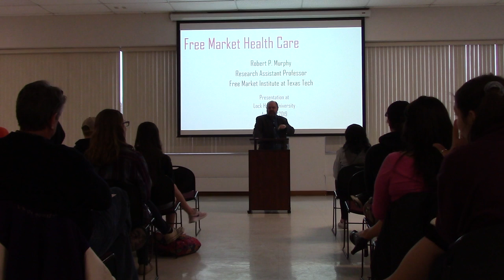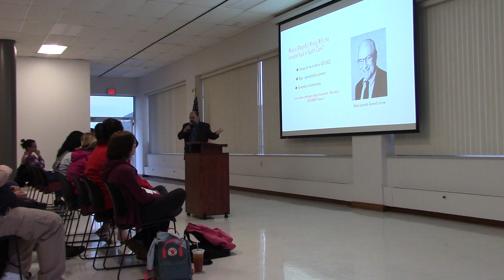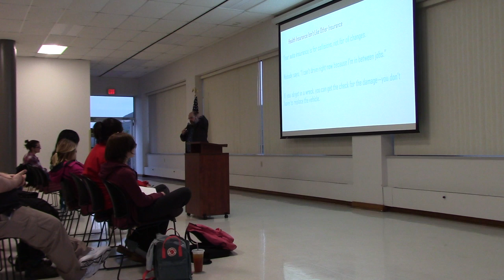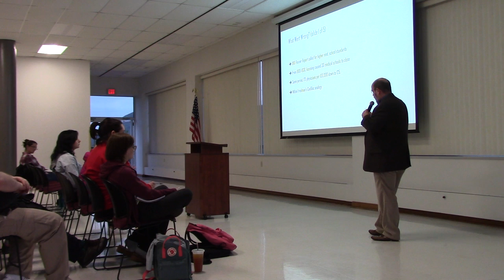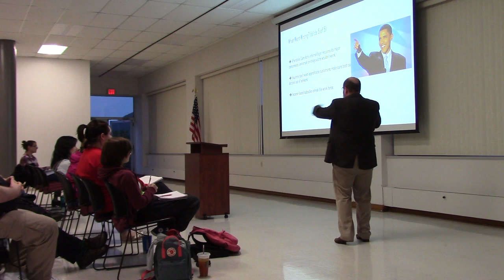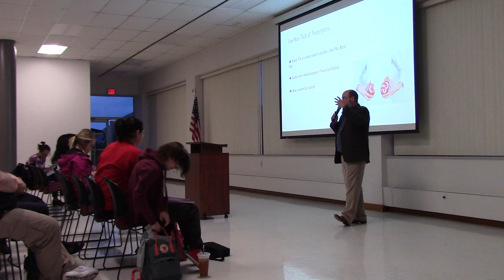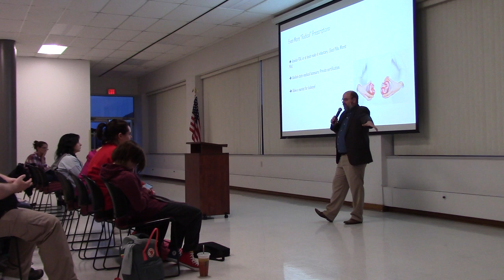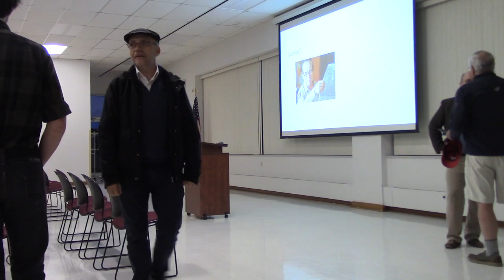Economist Dr. Bob Murphy's Speech at Lock Haven University: Free Market Healthcare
This video is a speech given by economist Dr. Bob Murphy introducing Free Market Healthcare to Lock Haven University students in April 2019.